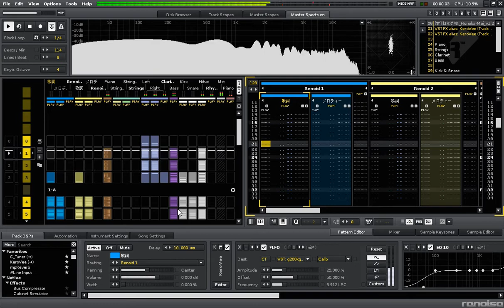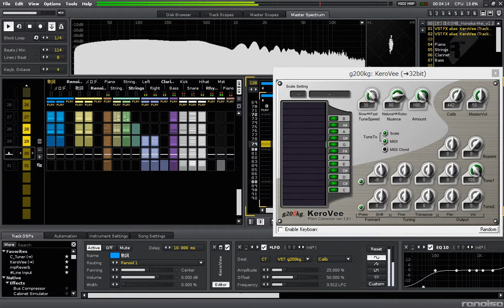Renoid Demo Song 10 [大根役者]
ちょっとした記念日のお食事デートって感じでしょうか。
良い雰囲気の場所でのデートなのに、何かどんくさい彼氏を想像してください。
ボーカルはほのか鳴です。

歌詞は字幕（CC）を表示させてください。

（この曲の XRNS ファイルはデモソングページに置いてあります。↓）

[Renoise 2.8.1, Renoid v1.2, KeroVee 1.61 使用]